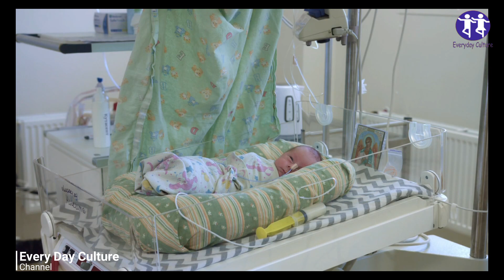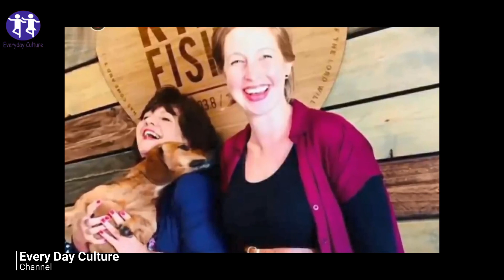The woman "died" during childbirth. Her husband whispered a few words in her ear and turned pale!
In 1865 the first woman trained in Britain qualified as a doctor - Dr Garrett-Anderson's mother, Elizabeth - but on the eve of WW1 they were still restricted to treating only women and children.

Ms Moore said that meant women were "effectively barred" from working in mainstream hospitals or getting "well-paid and well-respected" jobs in surgery.

It left Dr Murray and Dr Garrett-Anderson "angry and frustrated" at the inability to progress in their profession despite about 10 years' experience.
"Partly because of that discrimination they had both joined the Suffragette movement," Ms Moore said.

everyday_culture More Home Remedies Videos